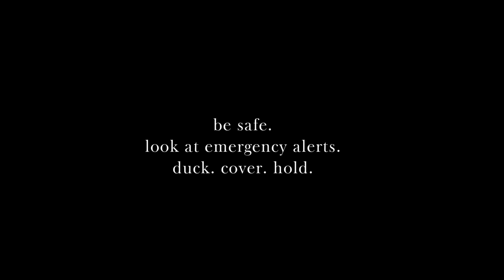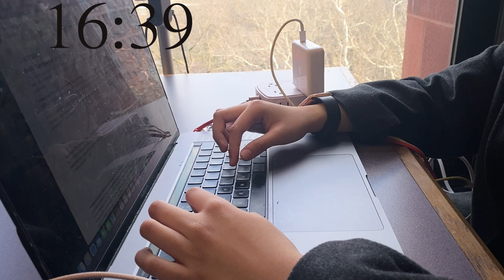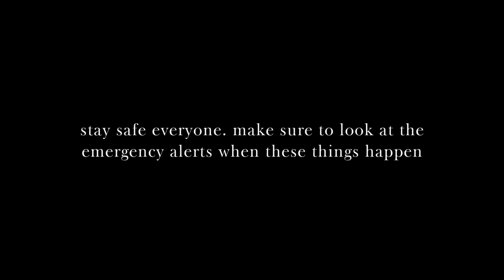lowkey shook - 30 minute study vlog at Bobst (LIBRARY AMBIANCE) also an earthquake happened so...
0:00 - start of video
29:47 - earthquake happening

It's been a long time but I'm back! Wanted to do a study vlog again in so long! Good luck with midterms everyone! Enjoy this 30 minute study vlog with (BOBST LIBRARY AMBIANCE)

please be safe everyone. look at emergency alerts. duck. cover. hold.